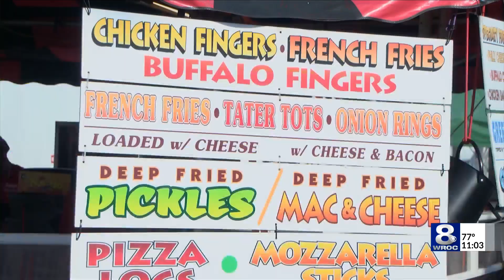Local vendor wraps up last day at New York State Fair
It's the final day of the New York State Fair and folks from all across the state have gathered to enjoy the festivities.